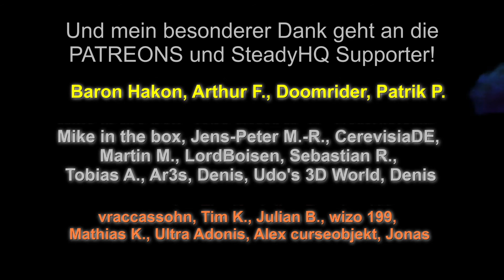RAUMFLOTTE GOTHIC ARMADA 2 - GEGENANGRIFF AUF DIE NEKRONS 18